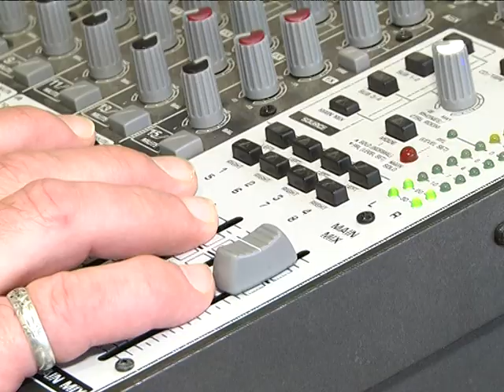2019-02-26 г. Брест. «Минута славы» в Московском районе. Новости на Буг-ТВ.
А сегодня в Бресте зажглись новые звёзды. Финал традиционного конкурса «Минута славы» собрал в стенах средней школы номер 12 имени Губаревича десятки юных талантов. К слову, «Минута славы» - это хороший трамплин на пути становления профессионального артиста, покоряющего самые разные творческие вершины – областные проекты, республиканские конкурсы, международные инициативы. Кто на этот раз боролся за звание самого талантливого и одарённого в Московском районе, расскажет наш корреспондент.